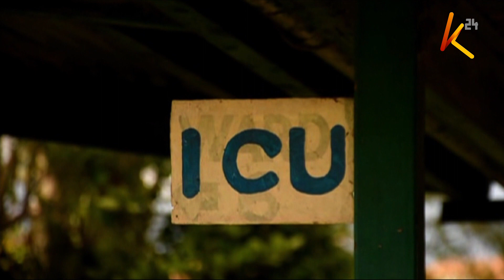MAAFA YA SUMU MLONI: Idadi ya walioaga yafikia 4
Watu watatu, miongoni mwa 17 ambao walilazwa katika hospitali ya Marigati Baringo Kusini hapo jana  baada ya kula chakula cha sumu wamefariki.
6 bado wamelazwa katika chumba cha wagonjwa mahututi.
Kwa mujibu wa Waziri wa Afya kaunti hiyo wawili hao walifariki hapo jana usiku na mwengine leo asubuhi mtawalia.